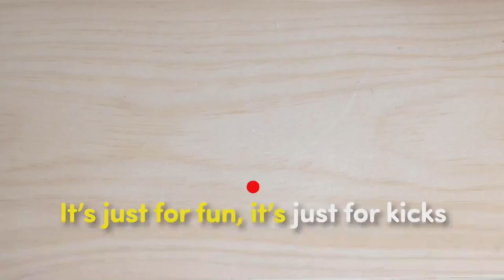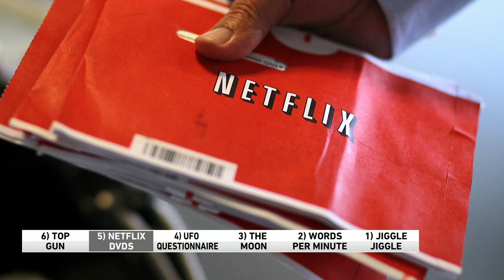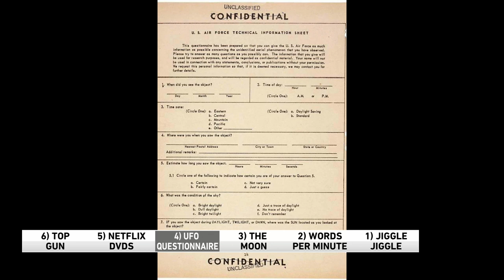6 @ 6: Top Gun, UFO questionnaire, 'Jiggle Jiggle' rap